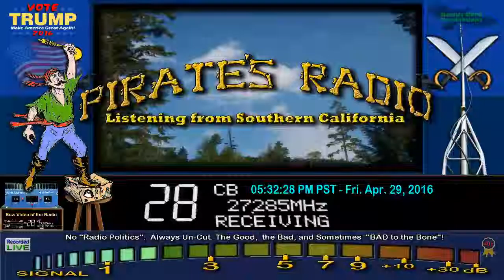BigAl 3 NC, 073 GA+, DRail 413 GA+, 383 GA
If you want to check on who is going to the 28 Good Time Break, Leave a comment on this video.